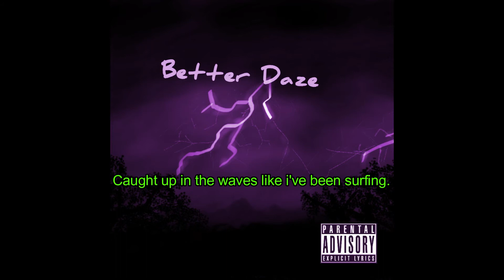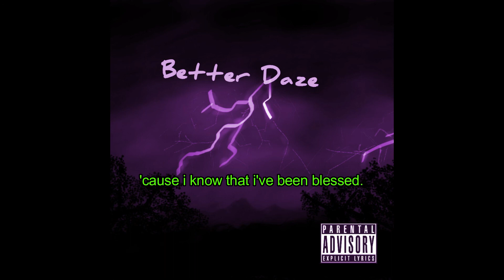Blessed (prod. Darkside)